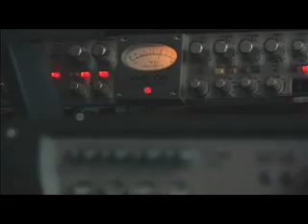Detroit Visual quickview